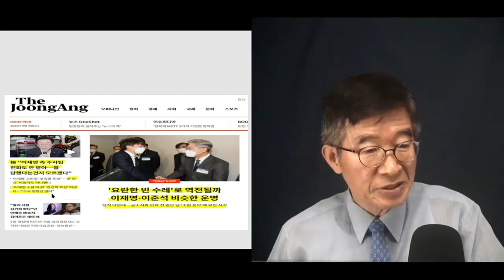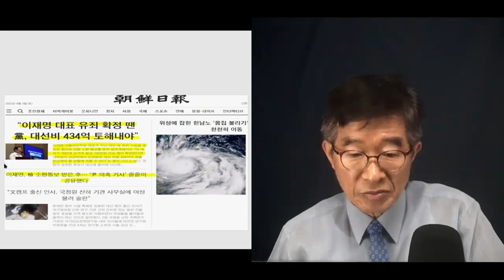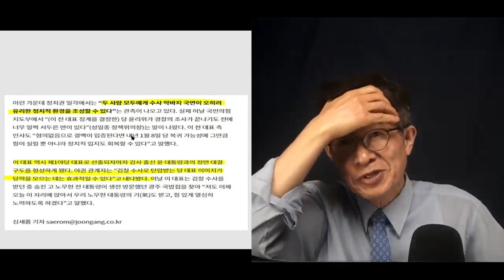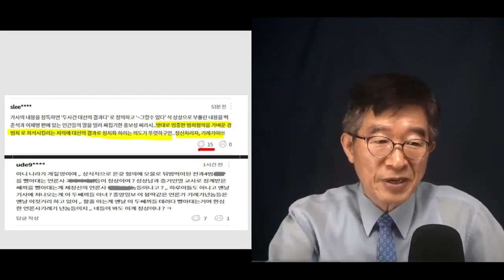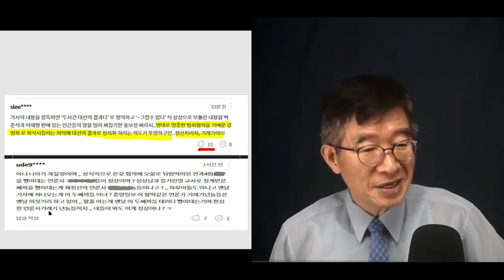혐의가 있으면, 당연히 수사를 받아야지 / 지금이 왕조시대도 아니고 / 나는 예외다. 정치탄압이다 / 정말 뻔뻔한 사람들 [공병호TV]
Bitcoin : 3MTW849AkP2ftLeSK2teZHMmzLu7Z83s9U